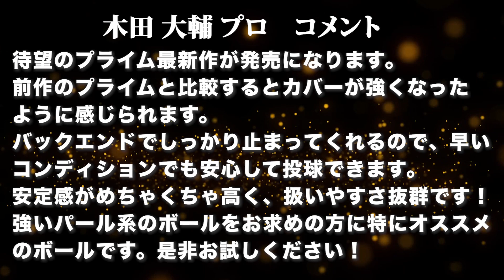木田大輔プロ PRO-amプライム・タイム軌道ビデオ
【コメント】
待望のプライム最新作が発売になります。
前作のプライムと比較するとカバーが強くなったように感じられます。
バックエンドでしっかり止まってくれるので、早いコンディションでも安心して投球できます。
安定感がめちゃくちゃ高く、扱いやすさ抜群です！
強いパール系のボールをお求めの方に特にオススメのボールです。
是非是非お試しください！